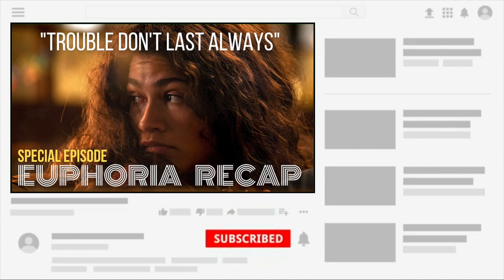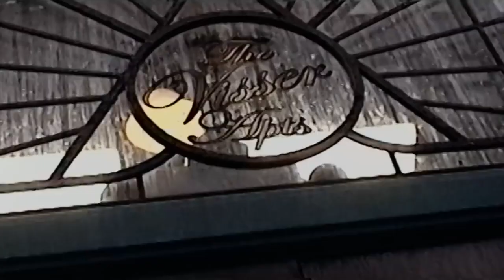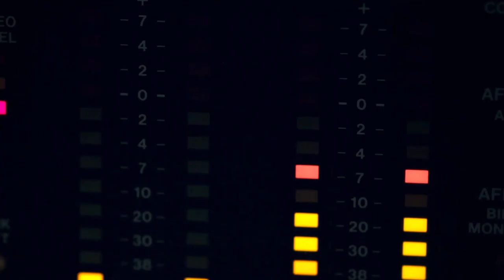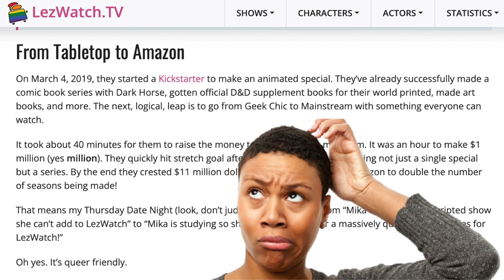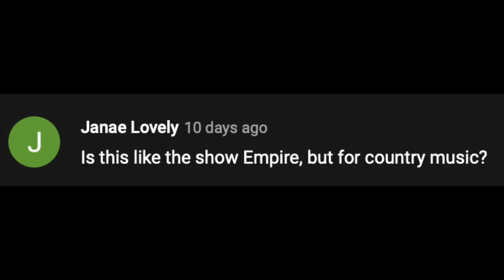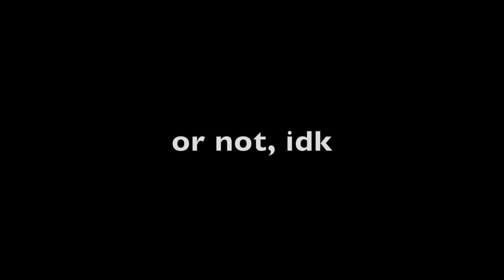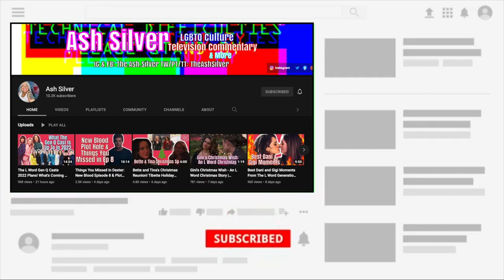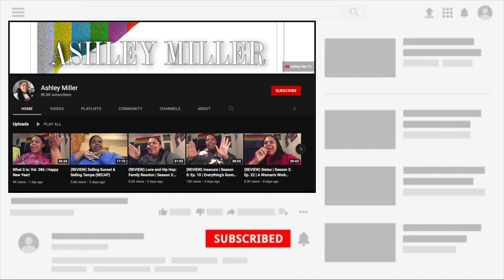Upcoming Lesbian Movies and TV Shows // January 2022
Check out these upcoming lesbian movies and tv shows with January 2022 release dates! From HBO Max to Netflix to Amazon Prime, you don't want to miss these awesome releases!

TIME STAMPS
0:00 Intro
0:16 Euphoria
1:23 Archive 81
2:40 The Legend of Vox Machina
3:52 Monarch
5:20 Vigil
5:58 Yellowjackets
7:13 Arcane
8:22 Our Kind of People
9:25 The 355
10:03 Scream 2022
10:39 Patron Shoutouts
10:59 Giveaway